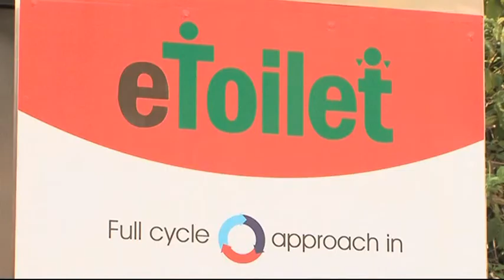Taking on the "toilet challenge"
The department of biotechnology and the Bill and Melinda Gates Foundation awarded grants to six teams of scientists and entrepreneurs to build a next-generation toilet